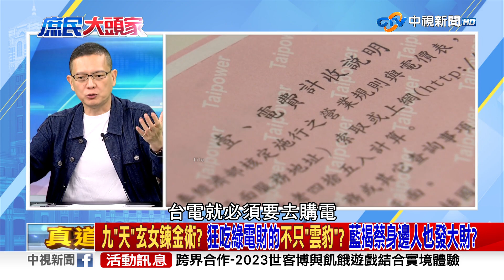九＂天＂玄女鍊金術？狂吃綠電財的不只＂雲豹＂？藍揭蔡身邊人也發大財？ 2023/08/29 PART 2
【本集來賓】
立法委員 高嘉瑜